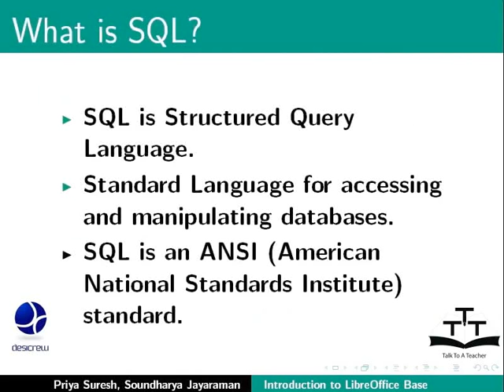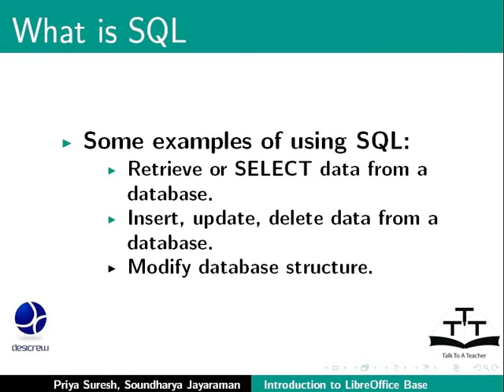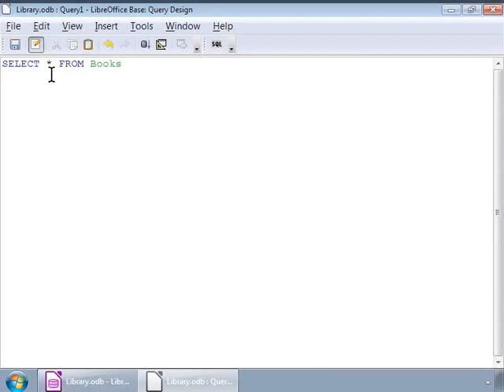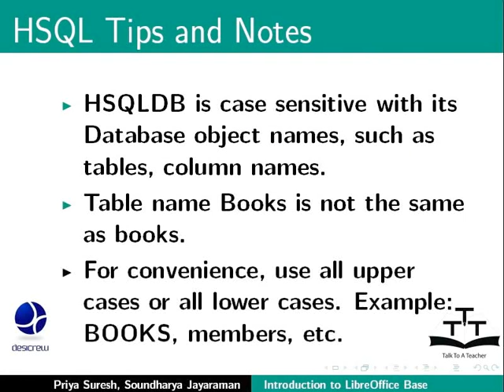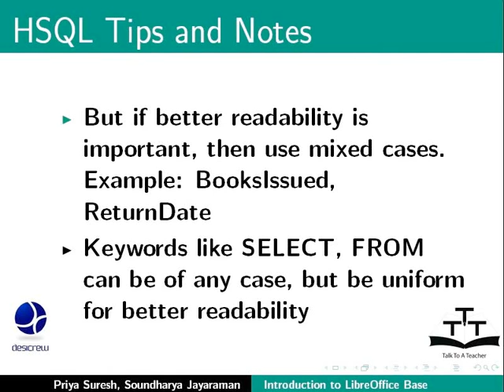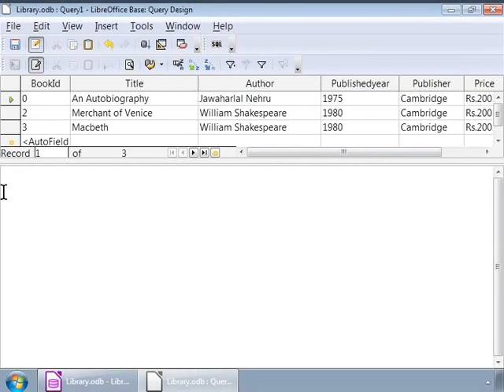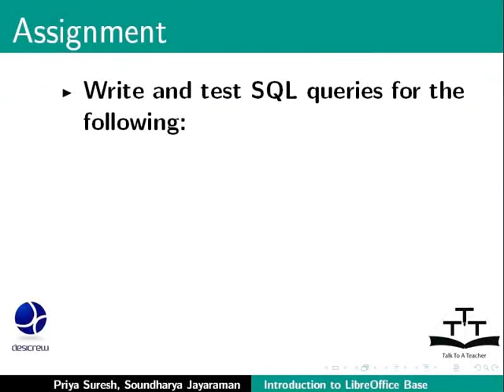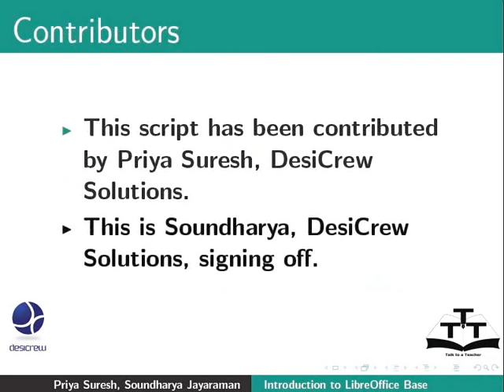Create simple queries in SQL View - Urdu